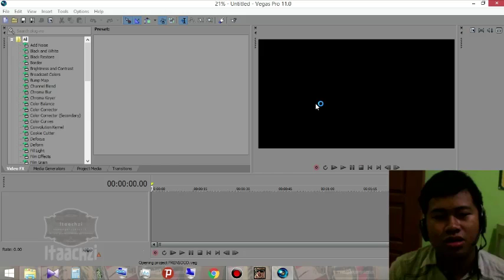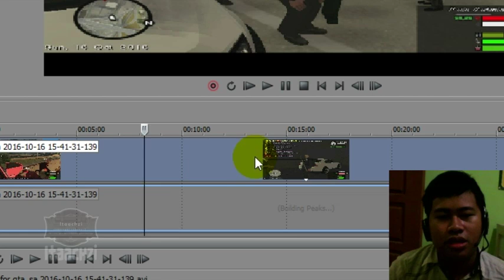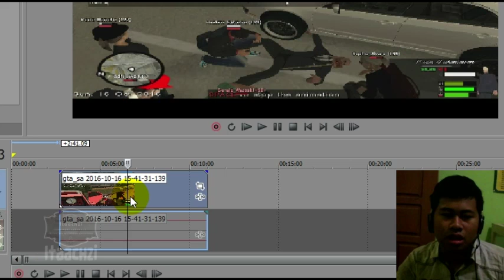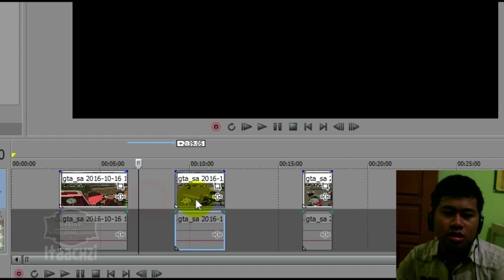Tutorial : Cara Edit Split Video / memotong di sony Vegas Pro 11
tutorial, sony vegas pro 11, Cara Edit Video dengan Teknik,
YUK BELAJAR EDIT VIDEO SENDIRI ,

YAH INILAH YANG TERJADI GUYS

JANGAN LUPA UNTUK mabar di TS tampan gaming !!!

REQUEST VIDEO LANGSUNG DI TULIS DI KOTAK KOMENTAR AJA COY LANGSUNG DI PROSES NANTI

JOINLAH DENGAN ANBU.. UNTUK MABAR DAN REKAMAN BARENG
Makasiyooo dah Nonton :v.. entar channel kamu aku tonton juga tulis linknya di bawah

PIN BBM    5B2D7214

Daily Gamer | Facebookers | TeamSpeakUsers

Producer : Itaachzi Gaming Team
Product Designer (Desainer produksi) :
Putu Suhartawan
Paket Internet Midnight
Sony Vegas Pro 11
Bandicam
Modem Wifi Huwahei
Laptop Acer ASPIRE-431
Listrik
Eka Fitri Handayani
Sans a.k.a CangCimen

Scriptwriter (penulis naskah/skenario) : Itaachzi Scriptwriter

Director (Sutradara) : Putu Suhartawan

Director of Photografy (Penata Kamera) : Itaachzi kameramen

Art Director (Penata Artistik) : Itaachzi ArtS

Make-up Artist (Penata rias) :
Ardea Himawan
Robensyah Maulana / MIYU_UCHIHA

Wardrobe/Costume Designer : Itaachzi Laundry

Music Arranger (Penata Musik) : Itaachzi Music

Editor

Putu Suhartawan